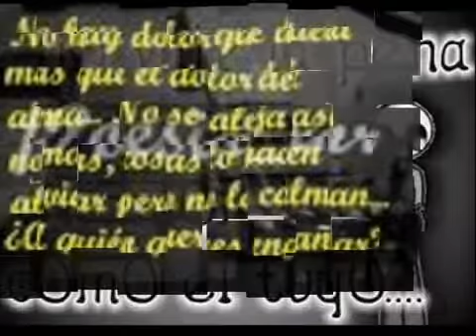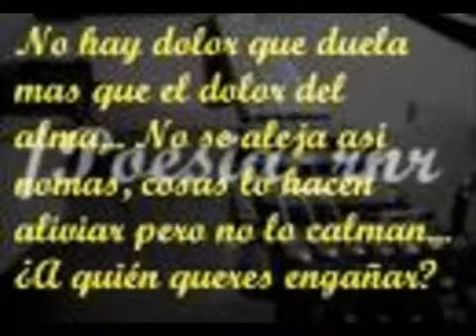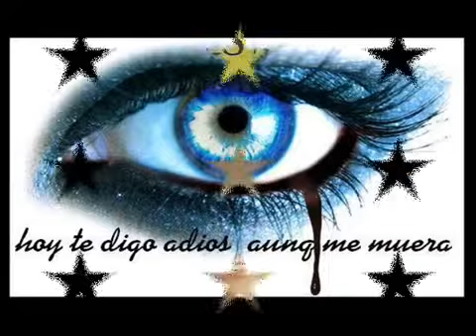MIGUEL ACEVES MEJIA PARECE MENTIRA